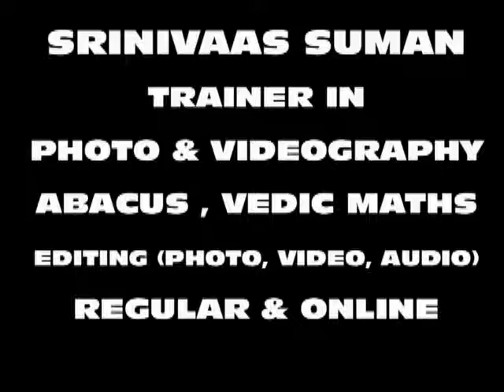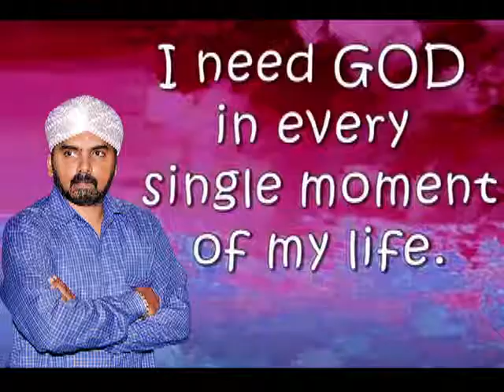Srinivaas Suman Screen Shots Video PPT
SRINIVAAS  SUMAN   CONSULTANCY & SERVICES
                        LIFE  EASY  AURA  CENTRE
Consultants in :  VAASTU , GEOPATHIC STRESS , Radiations Solutions, Gem / Rudraksha / Crystal Therapy,  Astro-Vaastu, Gomti Chakras, Photo & Meditation Healing Therapy,
Aura Analyzer / Lecher Antenna, Harmonizer / Pendulum Dowsing Training & Sales,…
Wedding Photo & Videography Coverage , Training in Photo & Videography Regular & Online , Training in Abacus & Vedic Maths Regular & Online with Franchise, Noni Juice Sales, Real Estate &
Green Estate Investments, Social Service …
 Our Company video link in youtube :
Note: 1. Traditional & Scientifical Scanning , Checking of Traditional Vaastu , Panchabootha Vaastu, Astro Vaastu, Geo Vaastu, Energy Vaastu  (Ind. House, Flat, Plot, Office, Shop, Industry, Schools / Colleges ..etc ) , Radiations  & other Negative Energies (Using Aura Analyzer, Lecher Antenna, Dowsing methods to compare & to get Correct results)  with simple Remedies.
 Specialists In :  Astro – Vaastu as per Horoscope details, Naming of House as per Astro – Numero combinations to
Set right  50% of Vaastu doshas / problems. Name Correction of the Person if necessary. Saliva and Body Frequency Compatibility test to the House, Flat, Office, Plot..etc  where they are Living. Aura and Chakra Scanning , Gem / Rudraksha Compatibility test of the Owner if necessary.
 2. Srinivaas  Suman : The only VAASTU  Trainer in India
 & The only Trainer in India who gives training for Aura Analyzer , Lecher Antenna, Pendulum Dowsing , Practical & Traditional Methods for Accurate Results in Vaastu, Healings, Energies & Radiations Checking & Scanning..etc  along with Instruments , Demo Videos, Notes, Presentations, Practicals..etc

3. Before Buying / Constructing  any Plot, House, Office - Please Call Us to Check your Compatibility to Property you are Buying .  Also We Check for Vaastu, Negative Energies, Geopathic Stress, Entities, Evil Eyes, Radiations …etc . We  also Help you in Vastu Shanti Pujas, Shanku Sthapanas , Panchagavya  Puja , Navadhaanya Vada, Naga Dhosham , Naming of House ..etc to Drive away Negative Energies, Doshams ..etc of the Property and the Person who is Buying.
              Universe is made up of Panchabuthas. Our Earth is also made up of Panchabuthas. Our body is also made up of Panchabuthas, then why not our Lifelong Living place is filled or made up of Panchabuthas …in case of missing of Panchabuthas in a Place , House..etc  the Peace & Harmony of the House is not in Balance.

For GEOPATHIC STRESS  REMEDIES , VASTU  +  PUJAS &  REMEDIES, RADIATIONS SOLUTIONS, HEALING THERAPIES   &  FREE GOMTI CHAKRAS, FREE ENERGISED WATER & VIBOOTHI  ,  AURA / CHAKRA / NEGATIVE ENERGY  SCANNING , PHOTO & MEDITATION  HEALING THERAPY… related

For AURA ANALYZER , LECHER ANTENNA , Pendulum Dowsing,  Harmonizer Digital with healing Therapies - Purchase, Introduction & Complete Training, :

Srinivaas  Suman ( Consultant & Co-ordinator ) , Hyderabad
c/o Life Easy Aura Centre, 2-2-644/F/B, Street No. 15, Bagh Amberpet, Hyderabad -500013.